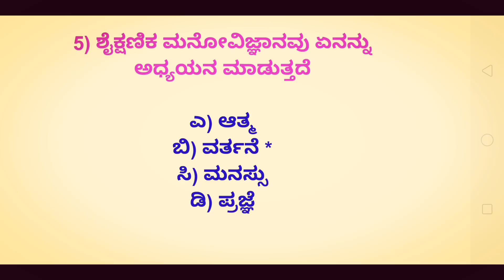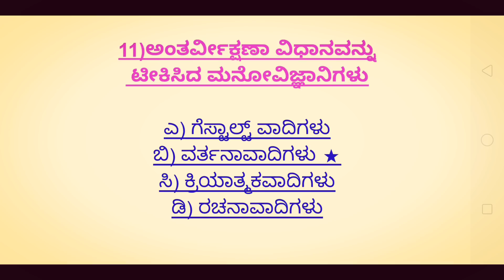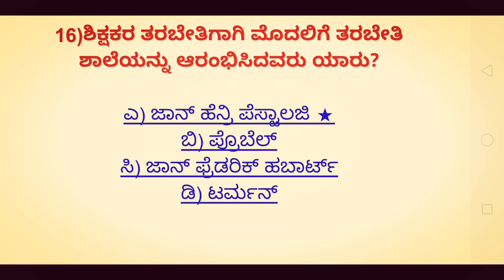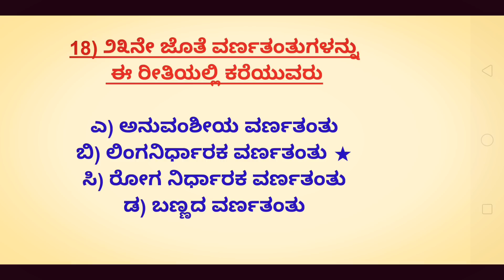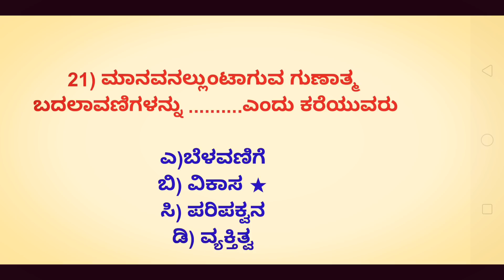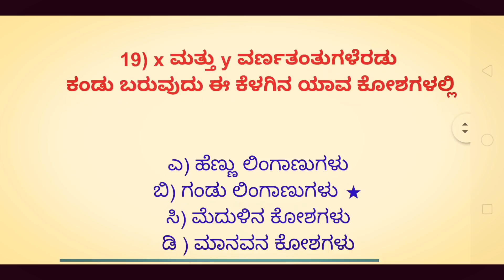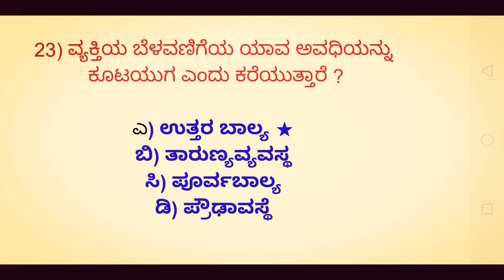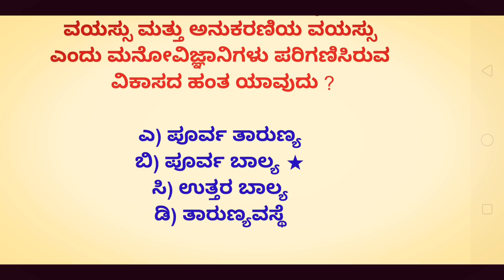TET ಶೈಕ್ಷಣಿಕ ಮನೋವಿಜ್ಞಾನದ ಕುರಿತಾದ ಕೆಲವು ಪ್ರಶ್ನೋತ್ತರಗಳು ಭಾಗ -1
ಶೈಕ್ಷಣಿಕ ಮನೋವಿಜ್ಞಾನ, ಶೈಕ್ಷಣಿಕ ಮನೋವಿಜ್ಞಾನದ ಪ್ರಶ್ನೋತ್ತರಗಳು, ಕಲಿಕೆ ಮತ್ತು ಅರ್ಥ ವ್ಯಾಪ್ತಿ, ಟಿಇಟಿ ಶೈಕ್ಷಣಿಕ ಮನೋಜ್ಞಾನ, educational psychology in kannada, educational psychology, tet educational psychology, learning and its process in educational psychology